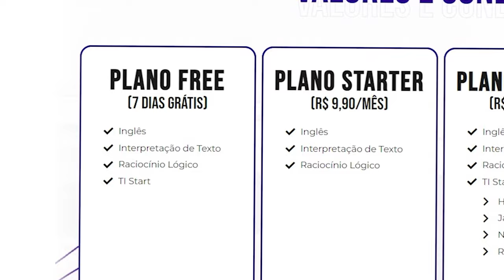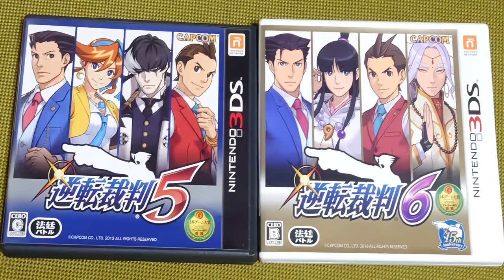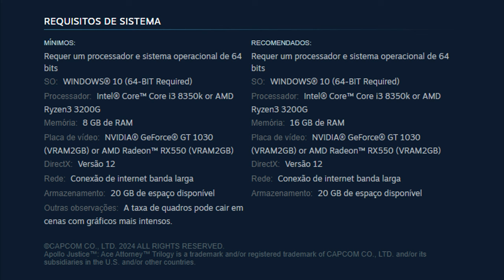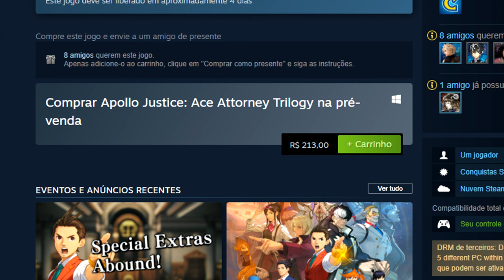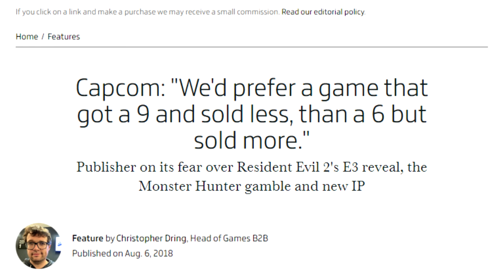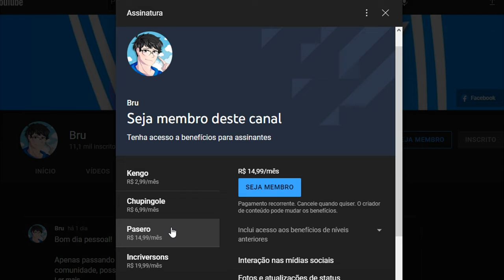REVIEW: Apollo Justice: Ace Attorney Trilogy | A MELHOR COLETÂNEA JÁ FEITA PELA CAPCOM? 🤔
👊 Obrigado à Theo Games e à CAPCOM pela de key de acesso antecipado!

0:00 Parceria - Play Escolar
0:53 APOLLO JUSTICE IS DOING FINE!!!
3:50 A trilogia é o modo DEFINITIVO de se jogar
5:00 Apollo Justice | Dual Destinies | Spirit of Justice
6:04 Remasterização gráfica e HUDs atualizadas
7:24 Variações de opções
8:08 Interface e roupas customizadas
8:47 Requisitos
9:13 90 HORAS DE GAMEPLAY
9:42 Soundtrack
10:17 Animation Studio
11:16 Minhas críticas
12:22 Ace Attorney 7
13:42 Fim